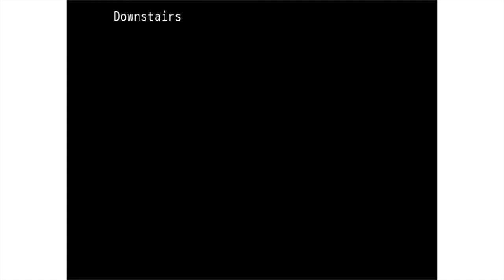Always Sometimes Monsters Gameplay Walkthrough Part 3 - Homeless Toast(PC)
Always Sometimes Monsters Gameplay Walkthrough Part 3 - Homeless Toast

In this episode we hit up the club, peep on some naughty deeds and sleep in an alley.  Toast is slowly becoming an even bigger dirtbag.

​Out of money and out of luck you find yourself broken hearted and on the verge of a meltdown. Your landlord's taken the key to your apartment, you can't finish your manuscript, and your love interest is marrying someone else. With no choice but to handle whatever life throws at you, you set out on the open road to win back the love of your life. The story from there is up to you. Can we be salvaged, or are there always sometimes monsters?